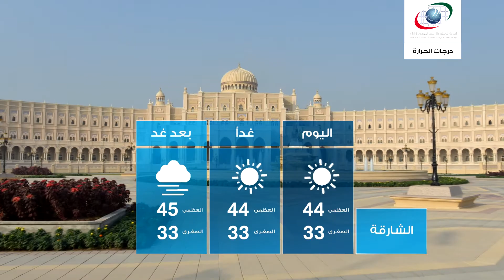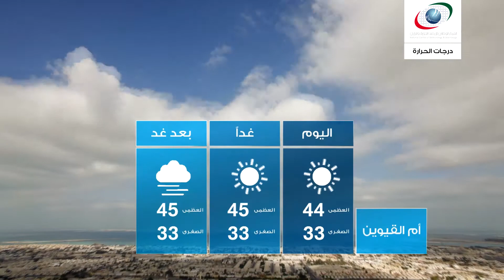النشرة الجوية يوم الخميس 21 يوليو 2016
النشرة الجوية و أحوال الطقس يوم الخميس 21  يوليو 2016
النشرة الجوية

و نقدم لكم النشرة الجوية يوم الخميس 21 يوليو  2016 تابعوا قناتنا لتصلكم أحوال الطقس أولا بأول من مصدرها الرسمي و الوحيد